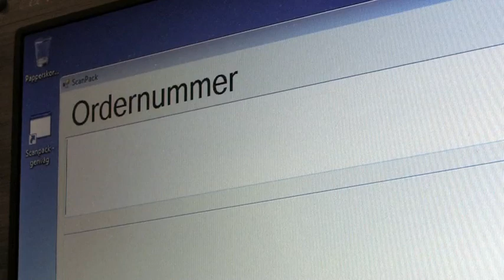InkClubs samarbete med Samhall.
Samhall är Sveriges viktigaste serviceleverantör. Samarbetet har pågått sedan 2001 och vuxit från en medarbetare till 71. Idag är vi inkClubs hela backofficesystem och tar hand om all distribution och logistik.